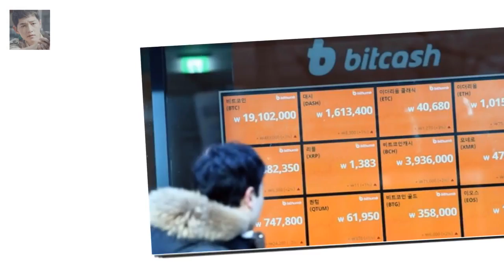법무부가 가상화폐 거래소 폐쇄를 추진한다 게시됨: 법무부가 투기·외화유출 논란이 불거지고 있는 암호화폐(가상화폐) 유통 봉쇄에 나선다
게시됨: 법무부가 투기·외화유출 논란이 불거지고 있는 암호화폐(가상화폐) 유통 봉쇄에 나선다
암호화폐를 투기·도박으로 규정 특별법 제정에 속도를 내며 전면차단을 예고했다
박상기 법무부장관은 11일 정부과천청사에서 간담회를 통해 법무부는 가상화폐거래소를 통한 가상화폐 거래금지 법안을 준비중이라며 거래소 폐쇄까지도 목표로 하고 있다고 밝혔다
앞서 정부는 지난달 29일 암호화폐 규제를 위한 강력한 대책을 예고한 바 있다

슬기로운 감빵생활에서 떠오른 응칠의 기억  이 설정은 지난 6회에서 밝혀졌다:
너무 과거 사진들은 빼고 현재 위주로 특히 그녀가 직접 찍은 셀카 위주로 올립니다.잘 감상하세요 이다희사진모음- 셀카위주로 :
이 가운데 색다른 브로맨스로 인기를 모으는 커플이 대거 등장하고 있다 슬기로운 감빵생활 베스트 커플은? 4色 브로맨스 - 싱글리스트 :
11일 MBN에 따르면 이날 오후 8시 30분 방송되는 MBN 리얼 마켓 토크 카트쇼(이하 카트쇼)에서 임세영은  카트쇼 임세영 서장훈 과거 내 친구와 썸 타 폭로- 스타뉴스 :
원빈과 이나영을 동네북으로 만든 김민경 김진철 이혜석  요즘 원빈과 이나영이 매주 개그 콘서트(이하 개콘)에서 동네북이 되는 것 같네요 :